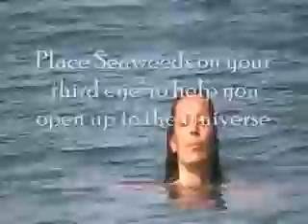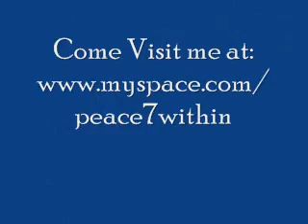Grounding in the Sea 2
How to ground in the sea